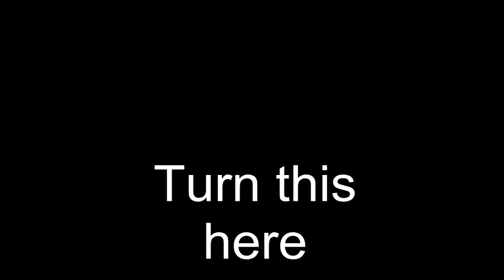Direct voice, Spirit children :spirit child, Konstantin Raudive, evp, let them hear the dead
Evp,spirit kids, names, names, ghost voices, singing, teasing,